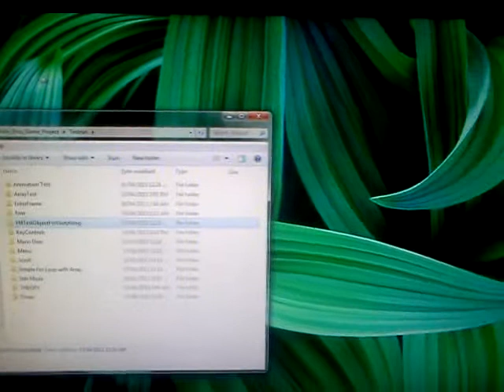the Making of Super Mario Bros game in Flash April 17th 2015